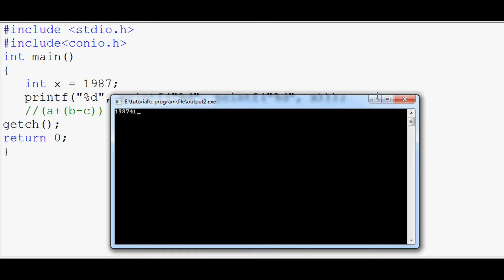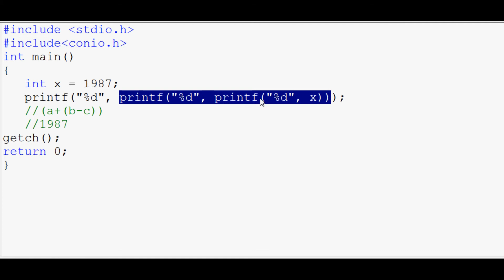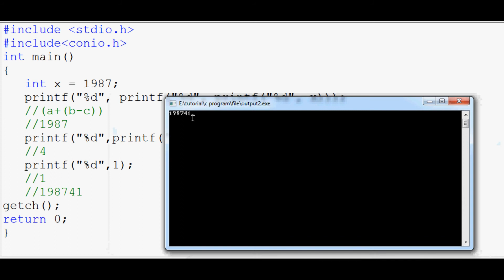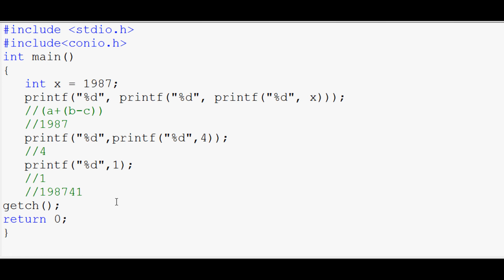28 | Find The Output of The Following C Program | Nested printf() Statement in c Program in tamil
Find The Output of The Following C Program | Nested printf() Statement in c Program in tamil
hen multiple printf’s appear inside another printf, the inner printf prints its output and returns length of the string printed on the screen to the outer printf.

send request our channel official facebookprofile...